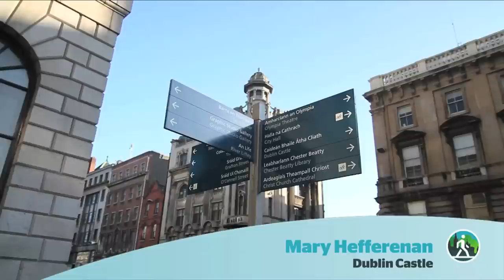Local tourism businesses talk about Fáilte Ireland's Dubline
Fáilte Ireland, Dublin City Council and the Office of Public Works are developing a Dublin City Discovery Trail from Trinity College to Kilmainham.

This ancient highway contains a wealth of historic assets and contemporary attributes,aims to bring together all the cultural, business, community and public stakeholders along the route to provide visitors to Dublin with a unique cultural experience.

Find out more about the Dubline and hear what local businesses along the route think by watching this video.